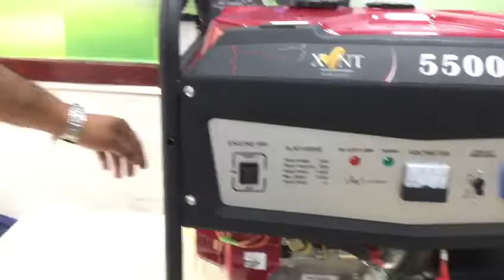POWERREKO XLNT portable generator available more enquiry 9360111055(1)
POWERREKO XLNT portable generator available more enquiry 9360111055